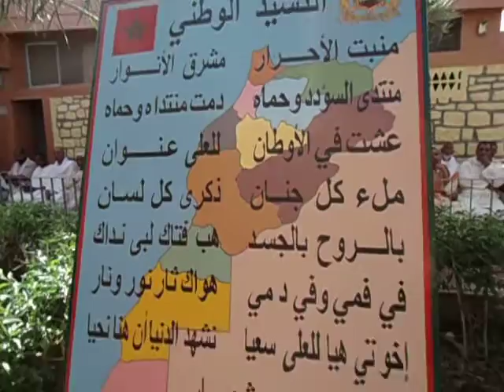كلمة النائب الاول لرئيس جماعة عرب الصباح زيز ارفود السيد كبيري م عبد العزيز في عيد العرش المجيد17